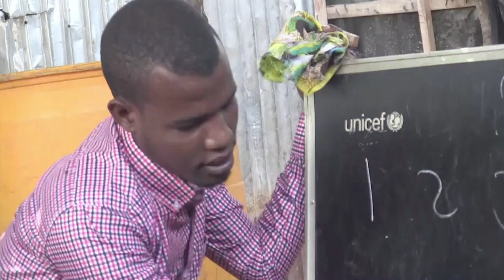Somali students volunteer to educate the dispossessed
Ravaged by decades of war, Somalia has one of the lowest literacy rates in the world. Successive governments, busy managing political crises and the threat of terrorism, have abandoned the field of education. Today, people who have fled their area and live in IDP camps are often not able to send their children to school, but citizen initiatives are changing that.